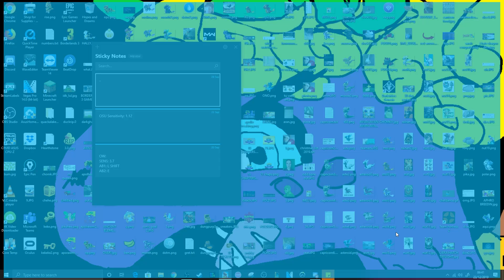New 20 TIER SOLO EVENT?! SO MANY REWARDS! + CHERRY ICE & AVALANCHE UNLOCKING! - DML #1315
HEY! So today in DML we've got a very special FEATHERFALL solo event coming our way! This solo event has 20 TIERS with the brand new ASTEROID and SNUGGLE dragons being some of the possible rewards!

We'll also be unlocking the legendary CHERRY ICE DRAGON and the adorable AVALANCHE DRAGON from the previous castle event last week!

For now, get logging in! This new event is NOT kind with its pool cooldowns!